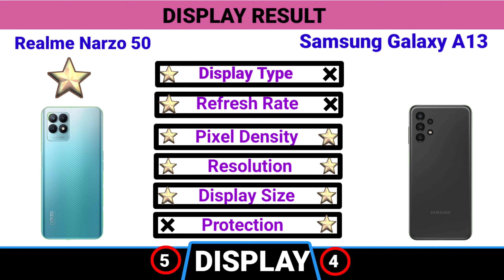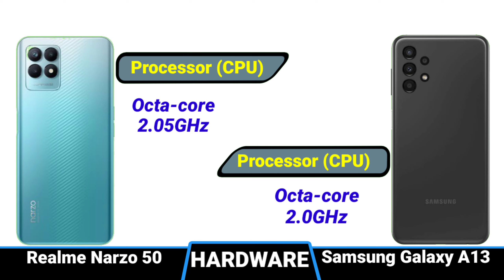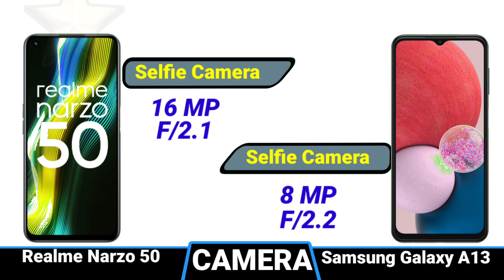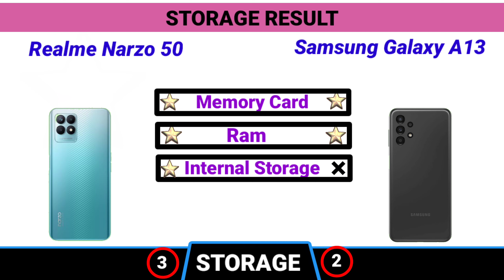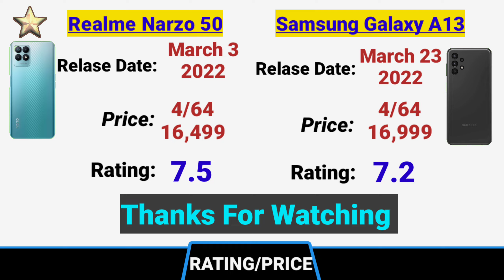Realme Narzo 50 vs Samsung Galaxy A13 Full Comparison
Samsung Galaxy A13 vs Realme Narzo 50 Full Comparison.

Welcome to MuthoPhone Duniya YouTube Channel !!
 Video Content
1. Display
2. Hardware
3. Camera
4. Design
5. Storage
6. Feature
7. Results